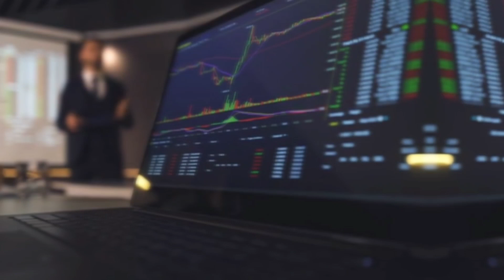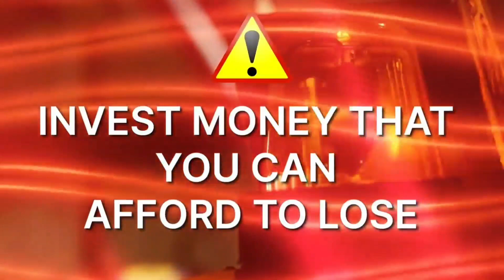Bitgert Coin News Today:Bitgert Exchange Making Waves||2023 WILL EXPLODE Brise Price $1 Incoming🚀🚀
In thia video i talked about Bitgert Exchanges which comes with alot of pros and cons,Do watch to get more info about Bitgert Guys